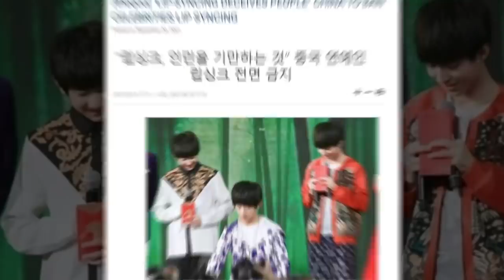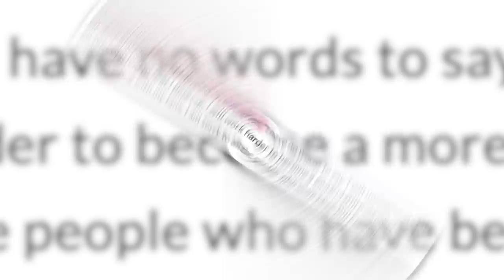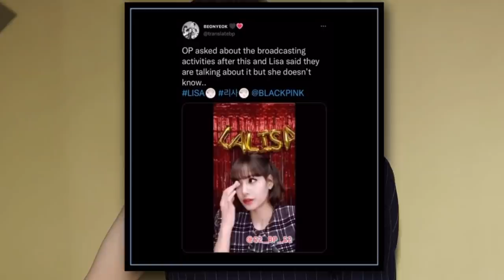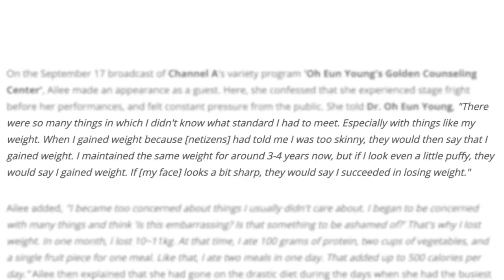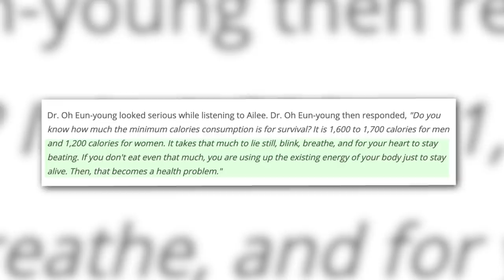LISA faces serious accusations! Ailee shares a brutal dieting story! BTS reveal they're vaccinated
from the accusations that lisa from blackpink is currently facing and the infamous china ban that continues to the tragic story ailee recently shared about kpop diets - stay tuned for the latest kpop news! subscribe to kookielit.